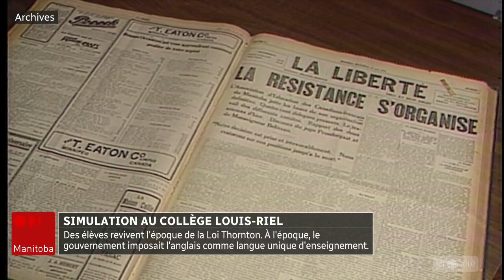Le Collège Louis-Riel fait renaître la Loi Thornton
C'est la surprise, lundi, au @Collège Louis-Riel. Des affiches, placardées partout sur les murs, annoncent aux élèves que le français est maintenant interdit.